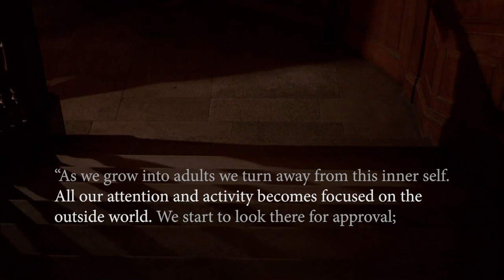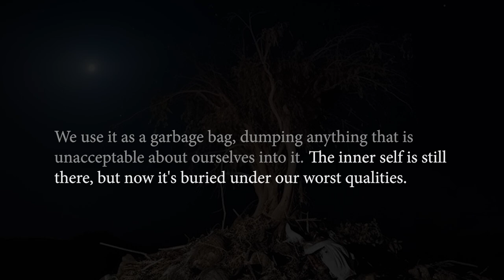Is Your Mind a Maze or a Labyrinth?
'Lessons from the Haunted House' is sub genre of Moral of This Story where we use the metaphor of a haunted house to better understand our own hearts and minds. In this episode we focus on mazes and labyrinths commonly found inside a haunted house or on the grounds nearby. We delve into their universal allure, and uncover their connections to mythology and our inner selves.

If you look closely, you may notice that Kevin is not narrating this video. =) That's because this was originally created to go on another channel that I was starting, but once I finished it I realized that it would fit best on this channel. Let me know what you think of Eden as the host.

Kevin will be back soon on another video focusing on a specific movie.

Batman (1989)
Labyrinth (1986)
The Shining (1980)
Clue (1985)
The Secret Garden (1993)
Vegas Vacation (1997)
Pan’s Labyrinth (2006)
The Maze Runner (2014)
The Others (2001)
The Secret Life of Walter Mitty (2013)
Nanny McPhie (2005)
Inception (2010)

Also, the evil laugh is from the old radio drama called ‘The Shadow’ that predates the Alec Baldwin movie.